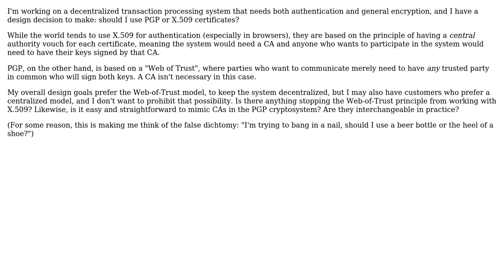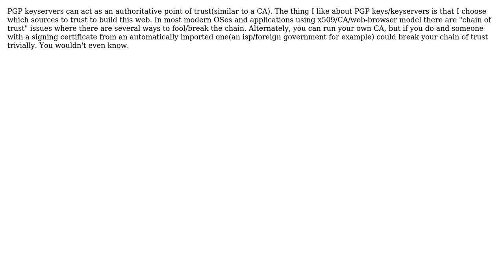Software Engineering: Are PGP keys as good for certificates as X.509 keys?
With thanks & praise to God, and with thanks to the many people who have made this project possible! | Content (except music & images) licensed under CC BY-SA | Music | Images & others | With thanks to user RobotHumans user Chris Wenham and the Stack Exchange Network Trademarks are property of their respective owners. You are responsible for your own actions.